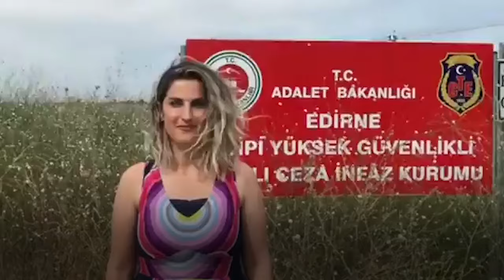Selahattin Demirtaş'tan mesaj